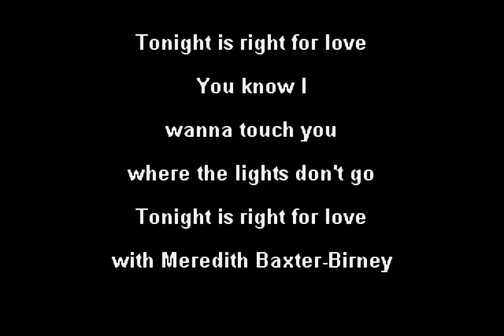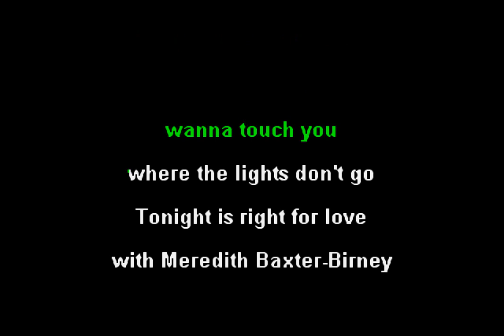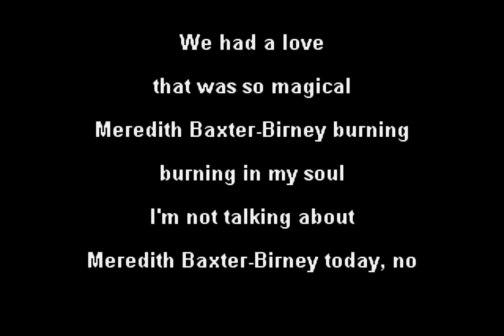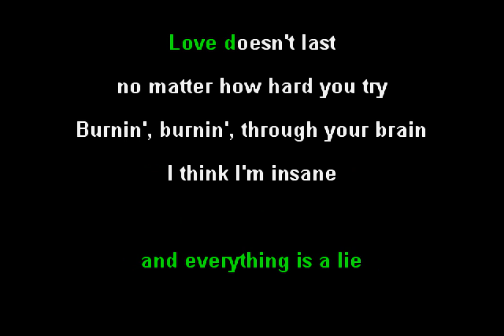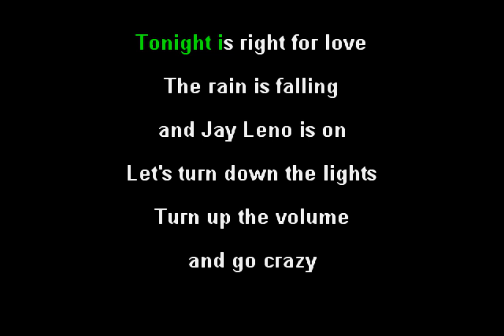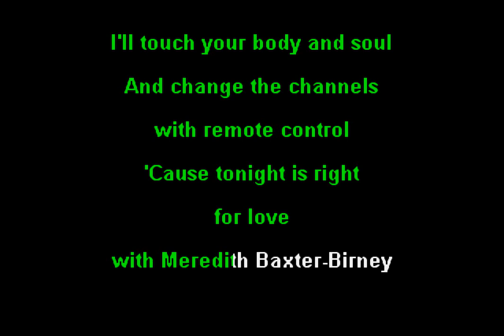Isaac Hayes (Chef) & Meat Loaf - Tonight Is Right For Love (Funbox Karaoke, 1998)